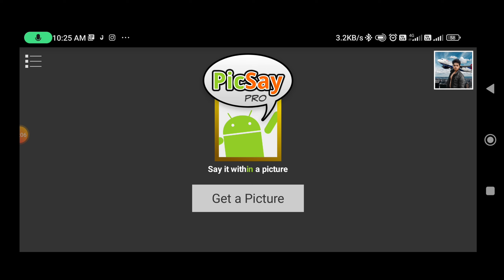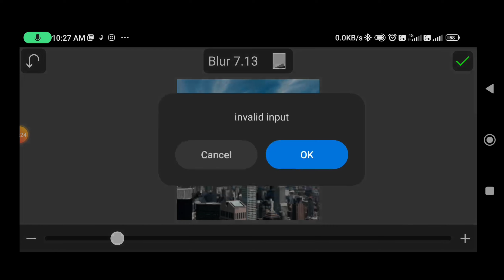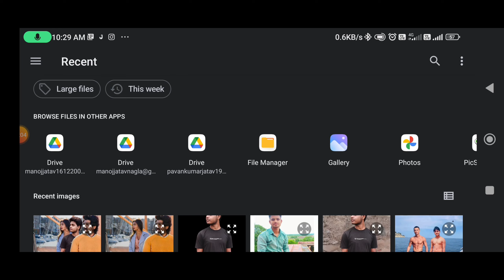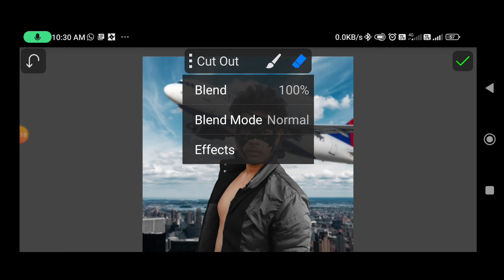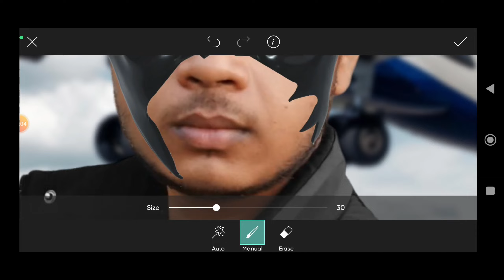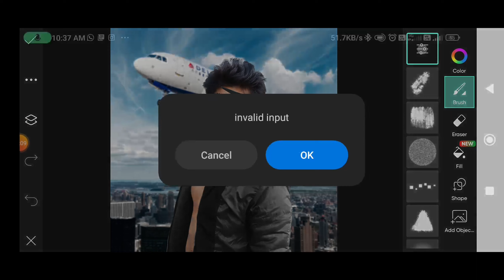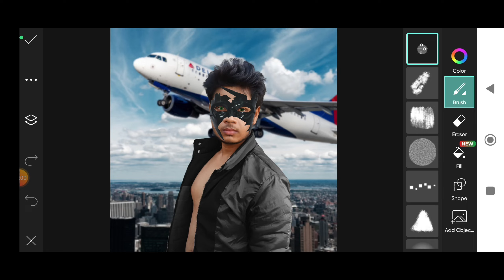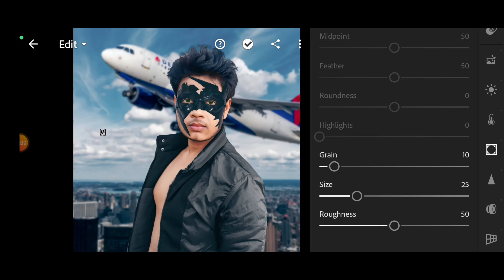Krrish photo editing tutorial video full watch /